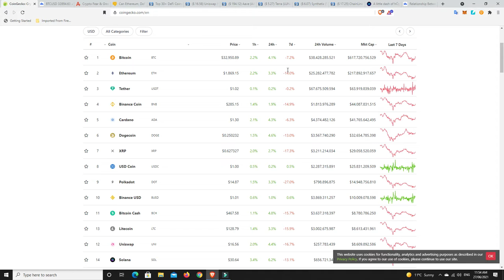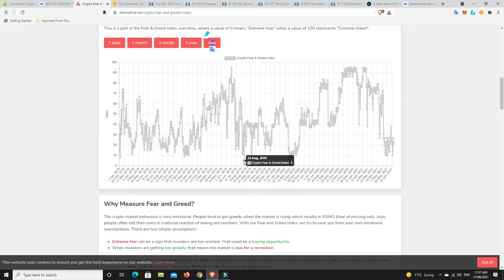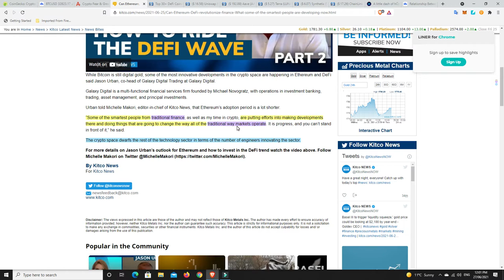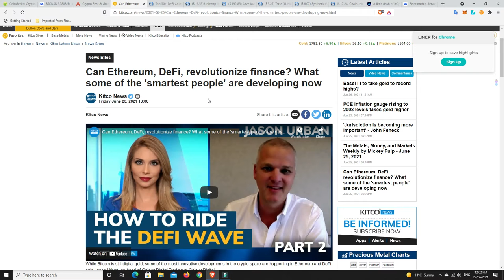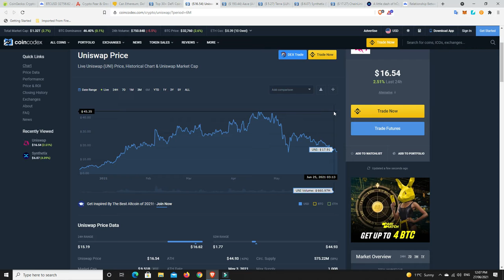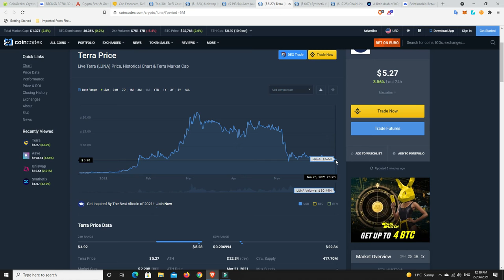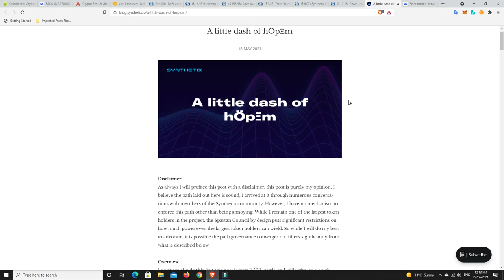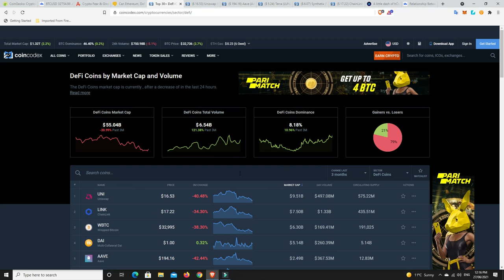DeFi blue chips are a third of the price they were 2 months ago. Are they set to go lower or pump?